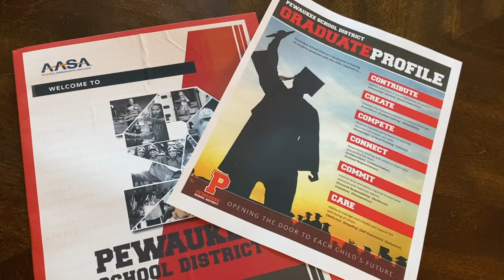AASA Leadership Network: 2021 Update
The AASA Leadership Network has mobilized more than 2,000 superintendents and aspiring superintendents who are participating in more than 35 leadership network cohorts.